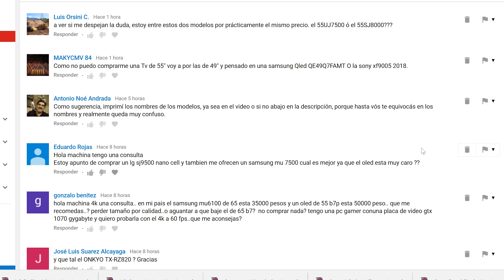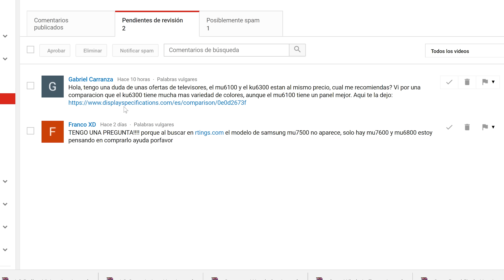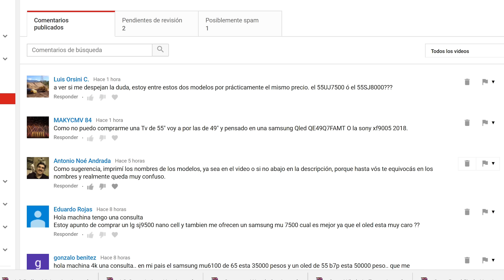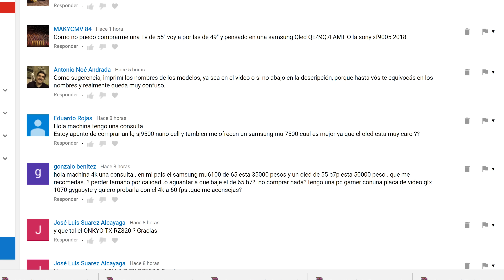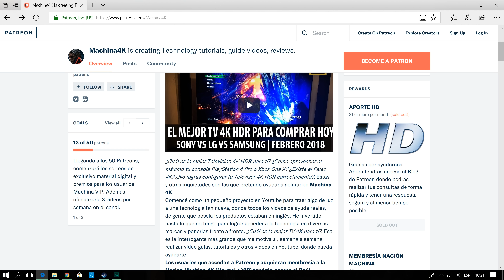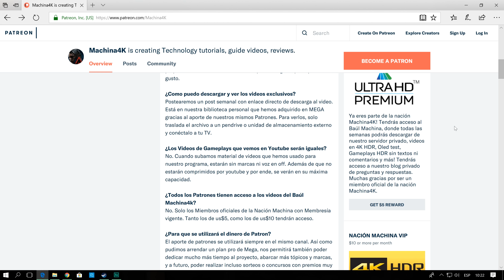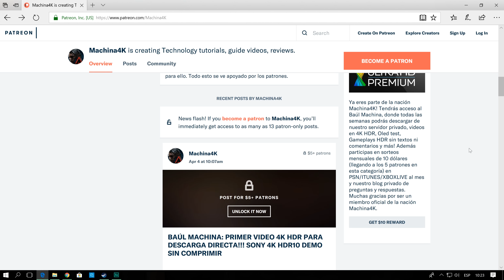Vlog: Respondiendo Preguntas, Nuestra Historia, Novedades + Far Cry 5 Pc Vs Xbox One X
Conviértete en un miembro oficial de la Nación Machina acá Accede a contenido exclusivo, descargas 4k HDR y formas de interacción más rápida.
Todos nuestros videos son en 4K, así que a disfrutar y no temas comentar o preguntar.

Dedicado a la tecnología 4k y su implicancia en juegos y películas.
Todos nuestros videos desde Abril del 2017 están en calidad 4K. Las grabaciones se realizan con cámara en dicha resolución y las capturas de TV se hacen sobre una Samsung 4K Curva HDR o una LG Oled 2017.